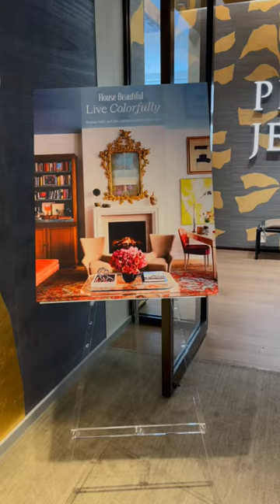Phillip Jeffries New York Showroom - House Beautiful: Live Colorfully Book Signing